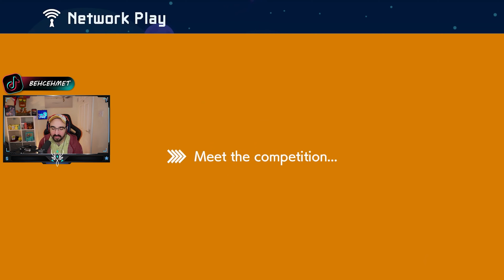Mario Komik Anlar - Nintendo Türkiye - Super Mario Maker 2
Bugun sizinle Super Mario Maker 2 MARIO En Komik Anlar - Nintendo Türkiye - Super Mario Maker 2 videomu paylasiyorum. Iyi seyirler!

Nintendo Switch OLED Splatoon 3 Edition Unboxing
Nintendo Switch OLED Model Splatoon 3 Edition - UNBOXING and Detailed Videos
Nintendo Switch Splatoon 3 gameplay,
Nintendo Switch Splatoon 3 Türkçe Oynanış,